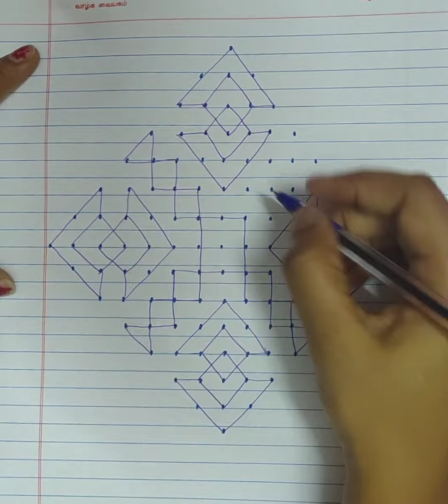Daily use kolam with dots/15*1dots rangoli/Freehand rangoli design.